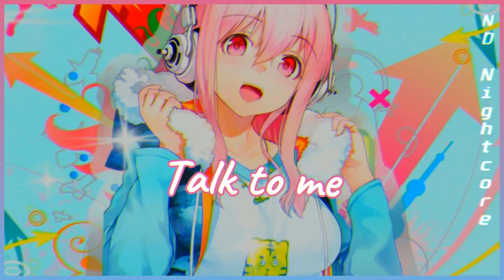[Nightcore] Better Off Alone (Lyrics) (320 kbps)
║██║ Nightcore/Music 🔻
║(O)║♫ ♪ 🎧🎼🎶

✘ Lyrics✘
Talk to me, ooh
Talk to me